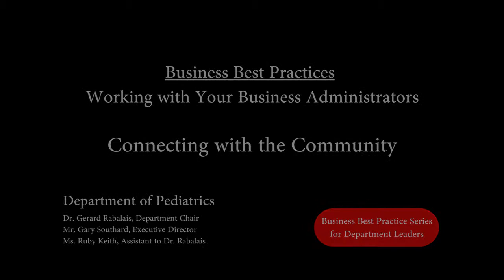Pediatrics: Connecting with the Community